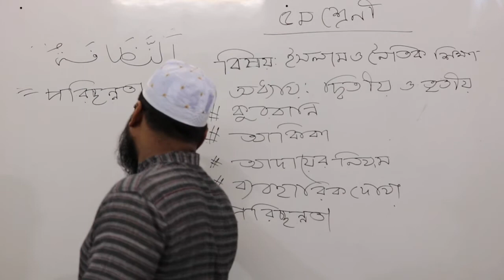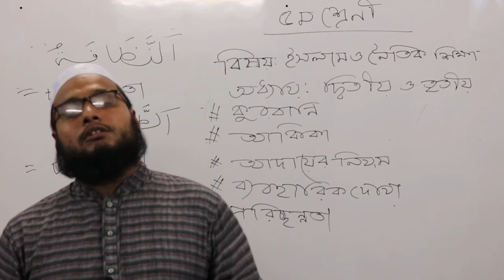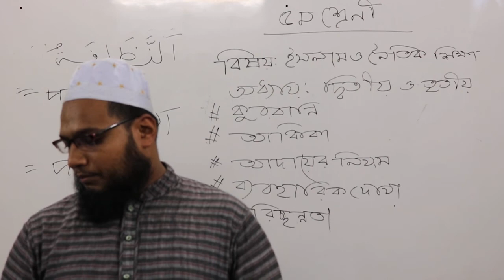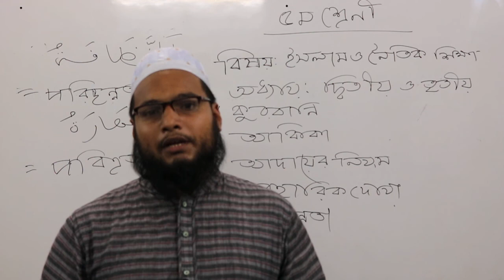পঞ্চম শ্রেণী ইসলাম ও নৈতিক শিক্ষা তৃতীয় অধ্যায় Part 1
পঞ্চম শ্রেণীর  ইসলাম ও  নৈতিক শিক্ষা বইয়ের দ্বিতীয় ও তৃতীয়  অধ্যায়  থেকে  কুরবানি, আকিকা, আকিকা আদায়ের নিয়ম, ব্যবহারিক দোয়া, পরিচ্ছন্নতা  নিয়ে ক্লাস নিচ্ছেন   আলতাফ হোসাইন  স্যার  ।